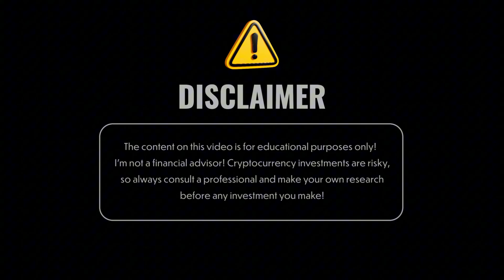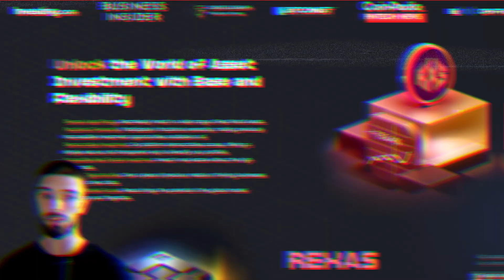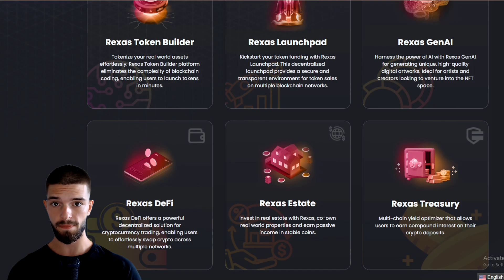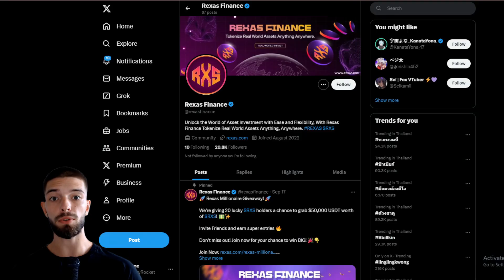Rexas Finance Price Prediction of 2024, 2025 and 2026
Transform your investment strategy with innovative platform, allowing you to trade traditional assets like real estate, precious metals, and fine art via blockchain technology 💎

With the $RXS token, enjoy seamless asset tokenization and cross-chain trading options for easy portfolio diversification. Plus, experience fractional ownership of global properties, making high-value assets accessible to everyone 🔥

So, What are you waiting for? Join the Rexas Finance community and equip yourself with the tools for success in the digital asset landscape! 💼

●▬▬▬▬▬▬▬▬ 🔥 Secret Calls 🔥  ▬▬▬▬▬▬▬▬●

●▬▬▬▬▬▬▬▬ Useful Links  ▬▬▬▬▬▬▬▬●